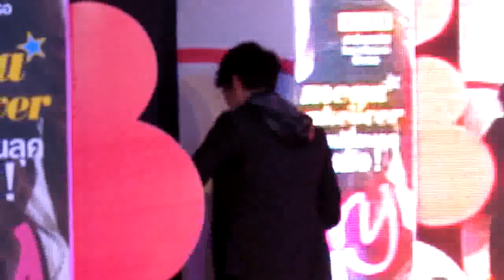รักเธอ24ชม.&เต็มใจ_แกงส้ม@เปิดตัวFluocaril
งานเปิดตัว Presenter ของ Fluocaril
ณ ลานพาร์คพารากอน 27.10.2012